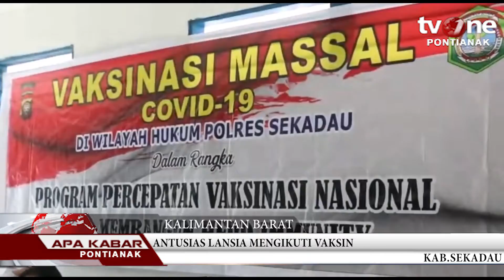ANTUSIAS LANSIA UNTUK MENGIKUTI VAKSIN